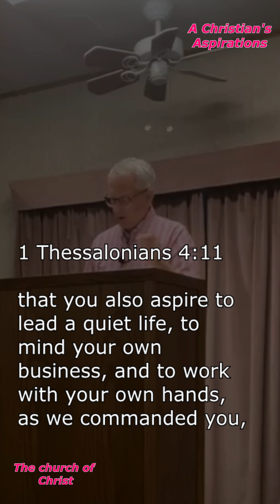A Christians Aspirations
A Christian’s Aspirations

Introduction:  what do you aspire to?  What is your ambition in life?  What do you want to accomplish?  The Holy Spirit instructs Christians to focus their ambitions on a certain direction, 1 very different than the world's.

1.      Aspire to live quietly.
· Not running Heather or thither but stay at home and mind their own business, 2nd Thessalonians 3: 11-12.  Not causing division or disruption. Peaceful-free from hostility and conflict towards others. Not trying to cause problems. Describes a Christian woman, 1 Peter 3:4. Try to get along with people as best you can. Do your best not to stir the pot.

· We should try not to go out of our way to draw attention to ourselves. We should not desire people to look at us and all that we are doing. We should not make a display of ourselves. Matthew 23: 5-7.

·Leading a quiet life also means not allowing the world to distract us from our Christian service.  Recall the following account of the Sower and the seed, Luke 8: 14. These three are obstacles to being fruitful spurts of Christ.  2 Timothy 2: 4

2. Mind your own business

· this would include not meddling in the affairs of others. Being a busy body is evidence of a disorderly life, 2nd Thessalonians 3: 11.  An undisciplined life. We are not to be nosey, wanting to know everything happening in other people's lives. Many people love to hear all the latest gossip. What is happening with Mr. X or Missus? Why? Proverbs 26: 17. The dog will probably bite you. Don't invade people's privacy.

·  Advice- do not interfere in other people's lives. Let them open up to you if they want. Do not pry.  If someone is not ready to share, do not pressure them. Be there for them, but do not dig or pry.

3. Work with your own hands

· God expects those who can work to do so, 2nd Thessalonians 3: 10-11.  Not willing to work karma, being idle and doing nothing gets many people in trouble. And idle mind is the devil's playground, Proverbs 19: 15.

· Christians are meant to work, we have responsibilities while we are on earth. We must not ignore them, 1 Timothy 5:8.  Doing nothing is bad in God's eyes.

· We are to be diligent in our work, Colossians 3: 23, also Ecclesiastes 9: 10.

4.Walk properly

· we are to behave properly toward outsiders- those outside the body of Christ. Set a proper Christian example, 1 Peter 2: 12.  Hopefully, our walk might lead others to become followers of Christ. We are to be light bearers to the world, Philippians 2: 15.  Our light should penetrate the spiritual darkness in the world. Also, sinful behavior may cause unbelievers to speak against God, Romans 2: 24. We do not want our improper behavior to cause others to speak against the gospel or the church. Our proper walk includes not being in need. We should not be lazier others need to support us. We should never take advantage of the kindness and generosity of others. We need to do our best to care for ourselves, Ecclesiastes 11:6.

Conclusion:

The Holy Spirit, in our text, reveals what a Christian's aspirations and ambitions should be. Aspire to live quietly, mind your own business, work with your own hands, and walk properly toward outsiders.

 Prepared by Bobby Stafford

The church of Christ at Granby, MO

Located at
516 East Pine St.
Granby, Mo. 64844

For more lessons and Sermons please visit

Categorized Library of Sermons